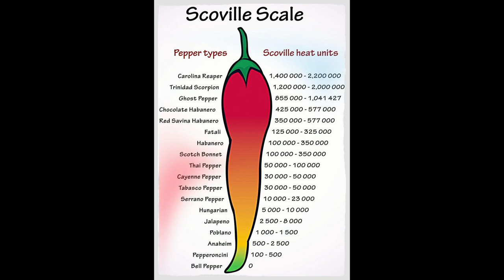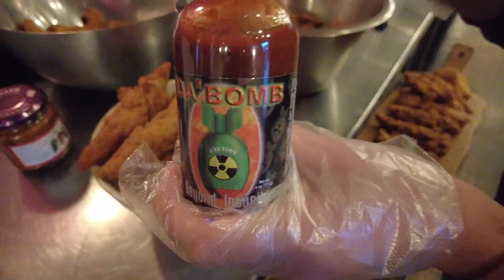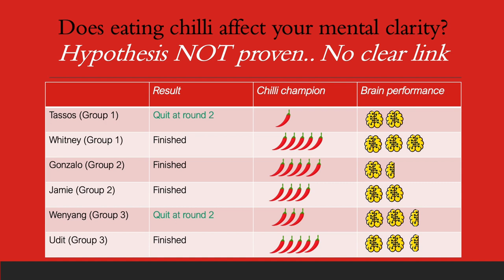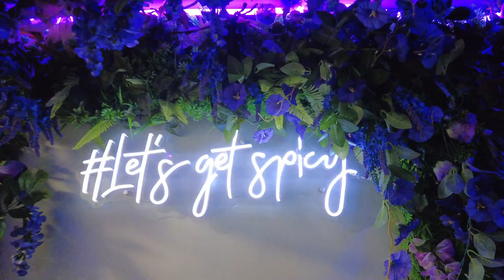Red Hot Chilli Pepper Challenge: Will 1.000.000 SHU Affect our Smarts?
We are a group of 6 and we are up for a spicy food challenge. We are trying 3 spicy sauces (Tabasco: 3500 SHU, Da Bomb Beyond Insanity: 135,000 SHU and Naga Ghost Pepper: 1,000,000 SHU). Our hypothesis? We are testing whether we can perform well during pressure caused by chilli heat in a series of exercises such as mental maths, logic problems that are otherwise easy to solve. You will see people swearing, crying, hiccuping and calling it quits. But some of us we will carry through until the end. For science, damn it!

⌚ Timestamps
00:21 Rules and objectives
01:41 Food prep and the science of spicy food
02.29 Meet the participants
04.08 Round 1: 3500 SHU
05:20 Round 2: 135,000 SHU
09:58 Round 3: 1,000,000 SHU
15:21 Results

Try the Da Bomb Beyond Insanity sauce
Try the Naga Ghost Pepper (UK Amazon)

All images used under creative commons licenses and found across the Internet. Most of these awesome images are from Pexels and Pixabay and their amazing community of creators. Big kudos to them.

ℹ️ General info:
I am Tassos Koidis, Lecturer in Food Science and Nutrition at Queen's University Belfast based in Northern Ireland, UK. ** Here in YT, I am expressing my own views. **
Just starting out on my YT journey, so I am relying on you for your support and your constructive feedback. Your kindness goes a long way. Thanks!